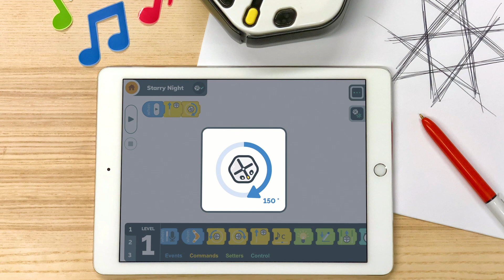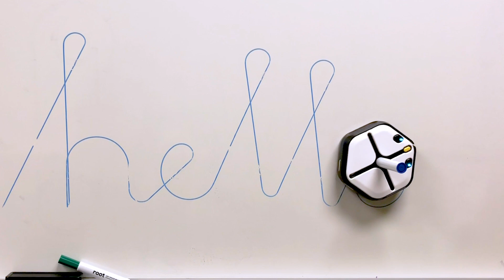iRobot Root Educational Robot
iRobot has acquired Root Robotics, maker of the Root educational robot. Root is a two-wheeled, mobile platform that can operate on flat surfaces and vertical surfaces, such as a magnetic whiteboard in a classroom.

 When paired with the companion mobile app, users can instruct Root to draw artwork, scan colors, play music, respond to touch and sound, climb whiteboard walls, and explore the fundamentals of robotics.

Root is based on Scratch-like Square programming environment that runs on an iPad. Root is designed to transition users from simple drag-and-drop coding to more complex coding languages such as Python.